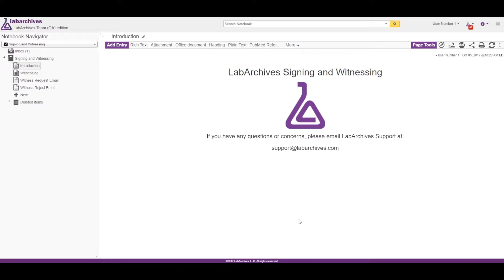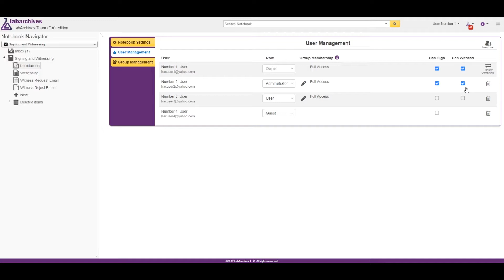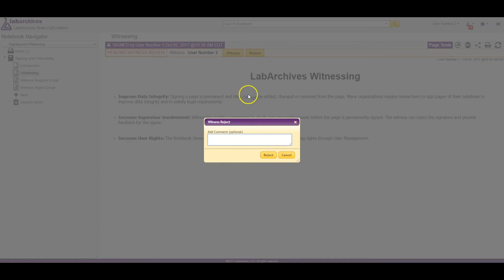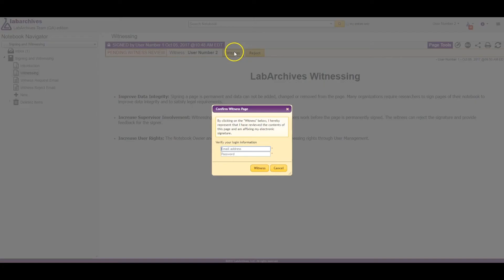LabArchives: Page Signing and Witnessing Workflow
This new workflow provides new controls for page signing and witnessing within a notebook, as well as conferring page signing and witnessing privileges to designated notebook members.  The workflow facilitates communication between page signers and witnesses (or co-signers) with email notifications indicating  a page is ready for review and witnessing.